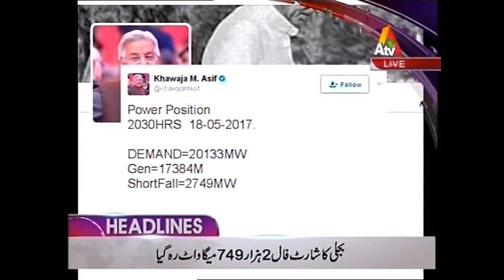ATV News Headlines - 12:00 AM - 19 May 2017